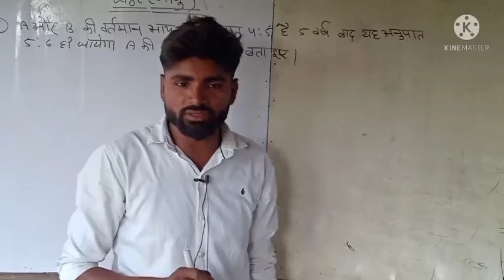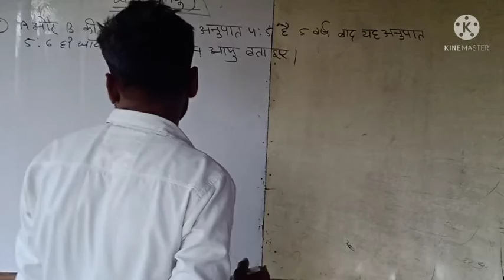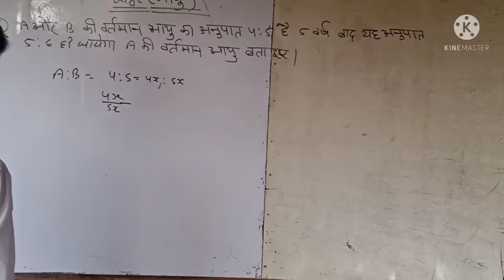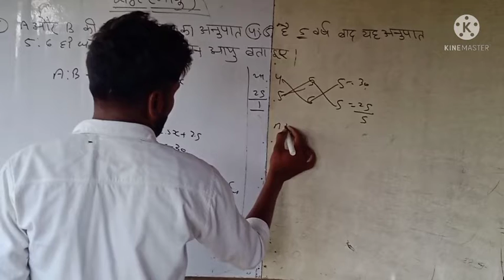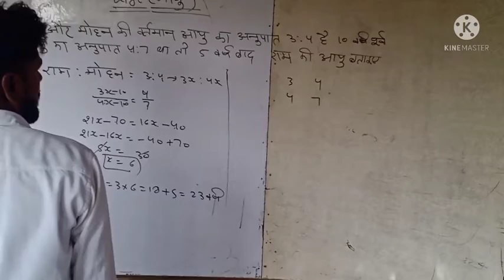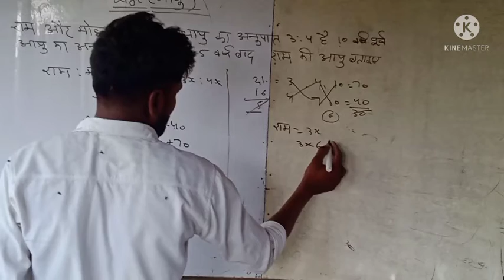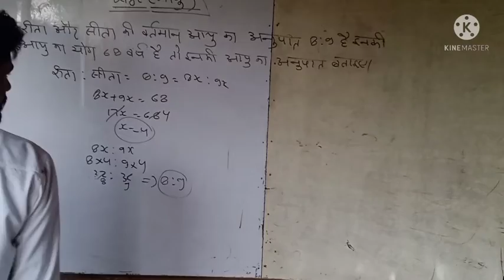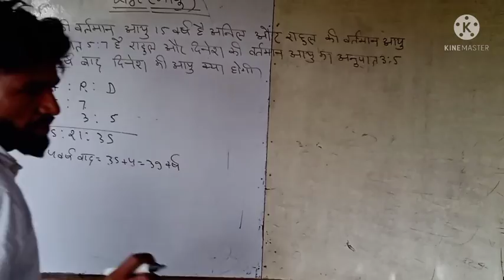आयु पर आधारित प्रश्न उ. प्र. पुलिस लेखपाल RRC Group D के लिए Math By Sunil Sir